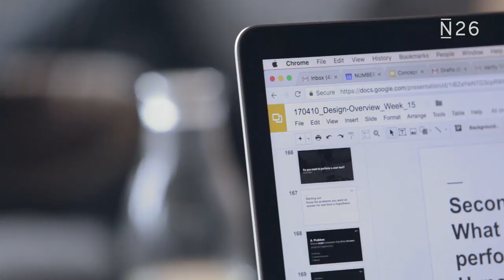InsideN26 - How to design a great UX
Our Design Lead Akarsh Sanghi explains the importance of a good User Experience (UX) and how to implement great Experience Design principles.

At N26, innovation is in our DNA. And it's our talented employees who drive it. Our new video series InsideN26 will give you an inside look at the company.
N26 is Europe’s first mobile bank, available in 17 countries. Our team, represented by over 33 nations, converges daily in the heart of Berlin to bring truly mobile banking to the world.

Inspired? Then take a look at our available positions